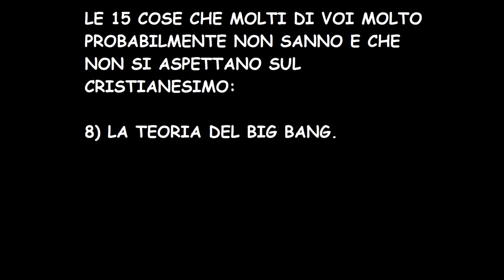LE 15 COSE CHE NON VI ASPETTATE SUL CRISTIANESIMO: 8) IL BIG BANG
i rapporti tra cristianesimo e Big Bang da Lemaitre a William Lane Craig

Attribution: Design Alex Mittelmann, Coldcreation